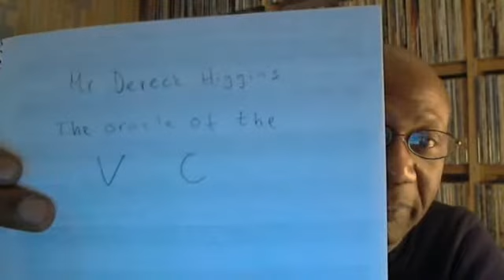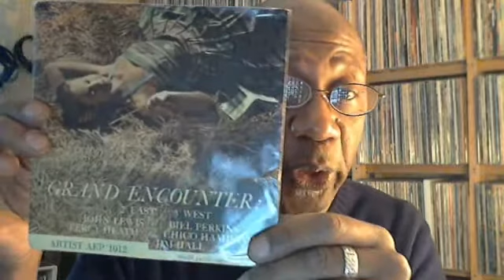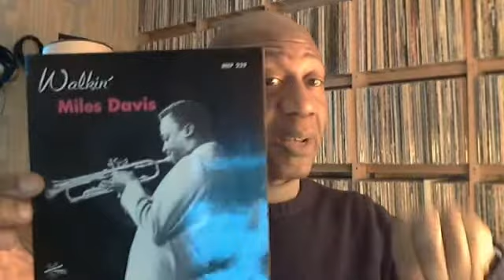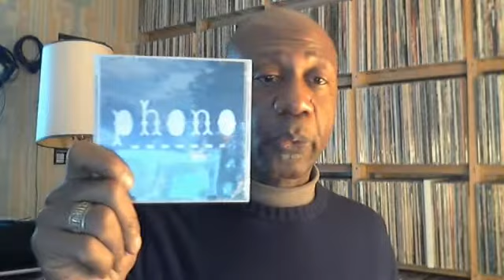Thank you Anders in Stockholm!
It finally arrived!